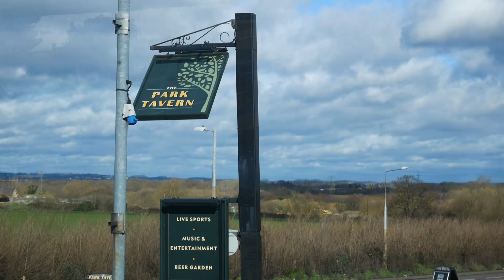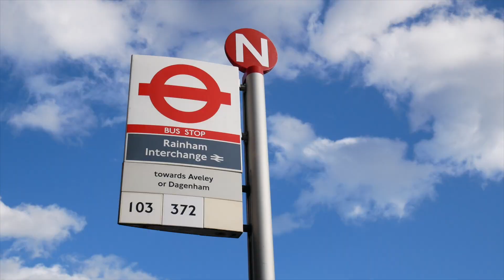Ensignbus Thurrock Day: 10-03-19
I was bored so I decided to go to Thurrock and do some Ensignbuses. And I made a video. Enjoy!